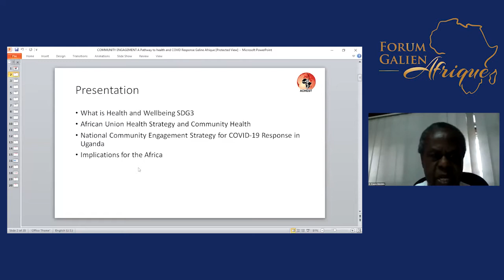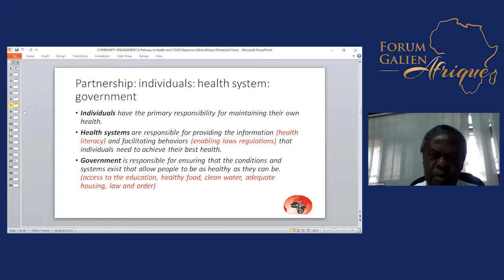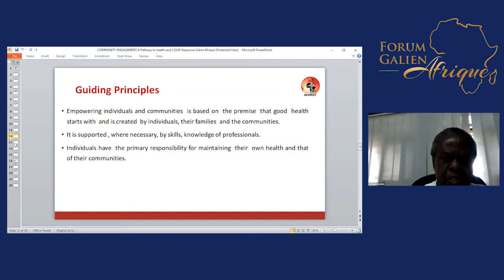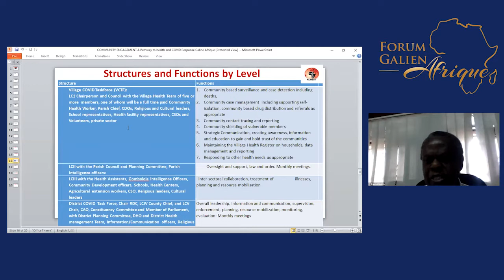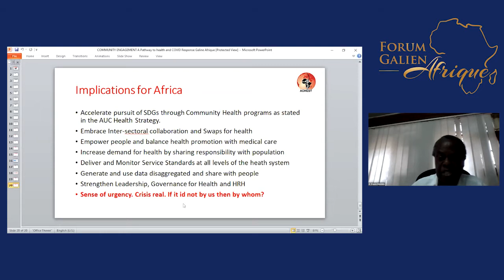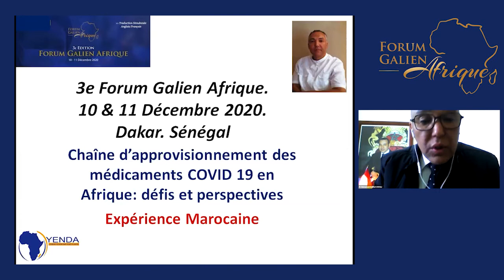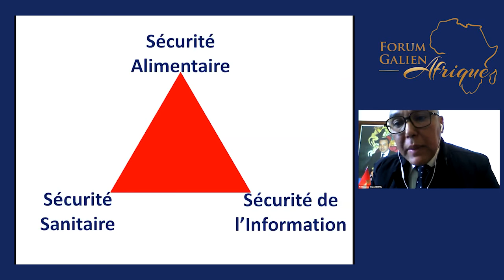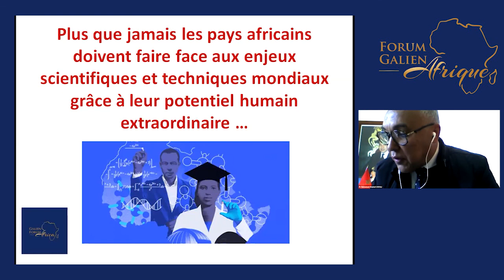THE RESPONSE OF AFRICAN COUNTRIES TO THE COVID-19 PANDEMIC / 2nd PART (EN)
Panel 1 : The response of African countries to the Covid-19 pandemic / 2nd part (English)

CHAIRS :
- M. Alassane MBENGUE, Secretary General of the Ministry of Health and Social Action (Senegal)
- Prof Peter PIOT, Director of the London School of Hygiene and Tropical Medicine

SUB-THEME 4:
MULTISECTORAL AND COMMUNITY PARTICIPATION : STRENGTHS, WEAKNESSES AND RECOMMENDATIONS
- Prof Cheikh Ibrahima NIANG, Socio-anthropologist, Faculty of Science and Technology - Université Cheikh Anta Diop of Dakar (Senegal)
- Ms Yacine DJIBO, Managing Director of Speak Up Africa
- Pr Francis OMASWA, Executive Director of the African Center for Global Health and Social Transformation, 2019 Noguchi Prize winner (Uganda)
Patient testimony:
- M. Amadou Tidiane WONE, Former Minister of Culture (Senegal)

SUB-THEME 5:
CONTRIBUTION OF TRADITIONAL MEDICINE IN THE RESPONSE AGAINST COVID-19 : SITUATION, CHALLENGES AND PROSPECTS
- Prof Rokia SANOGO, Head of the traditional medicine department of the National Institute of Public Health of Mali, and Vice-president of the Advisory Committee on Traditional Medicine for WHO (Mali)
- Prof Emmanuel BASSENE, Associate of Pharmacognosy and Head of the Traditional Medicine Division at the Ministry of Health and Social Action (Senegal)
- Prof Alain Djacoba TEHINDRAZANARIVELO, Neurologist and member of the African Regional expert Committee on Traditional Medicine (Madagascar)

SUB-THEME 6:
COVID-19 DRUG SUPPLY CHAIN IN AFRICA : CHALLENGES AND PERSPECTIVES
- Dr Alassane BA, Director of the Humanitarian Center for Pharmacy Trades (CHMP-France)
- Dr Annette SECK NDIAYE, Director of the National Pharmacy Supply (Senegal)
- Pr Mohamed Khaled CHOULI, Head of Department of Pre-clinical Sciences and Manager of Large Social Organizations (Morocco)